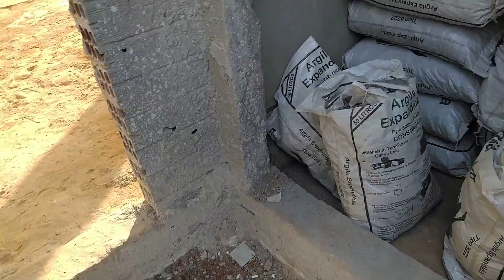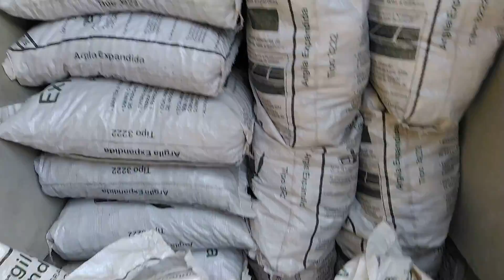DIARIO DE OBRA TEMOS BALCÃO E ILHA PORQUE NÃO FIZEMOS COZINHA GOURMET COM CHURRASQUEIRA EP10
Nesse diario de obra mostramos a nossa peninsula (balcão) da cozinha e nossa ilha da area gourmet, contamos o tamanho delas e espaço que deixamos de circulação.

Contamos também porque não fizemos uma cozinha gourmet com churrasqueira, e mais detalhes do que aconteceu na semana.

Nosso sobrado terá 225 m² em um terreno de 10x20.

 Se você quiser saber os gastos detalhados em cada etapa da nossa construção nos vídeos anteriores detalhamos todos os gastos por etapa.